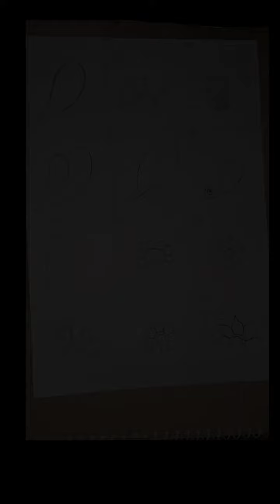Mehandi Class 01 - For beginners, Learn basic chape of mehandi designs, Mahnoor azam.